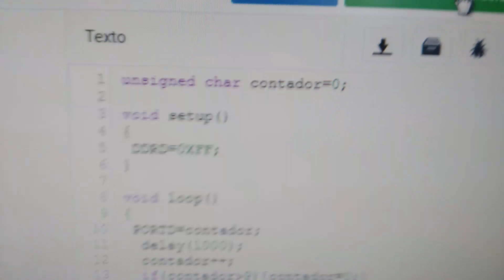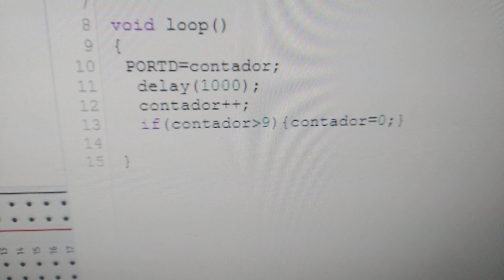contador binario de 0 a 9 con arduino y tinkercad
este video muestra la simulación en tinkercad de un contador binario de 0 a 9.  utilizando una placa arduino uno.